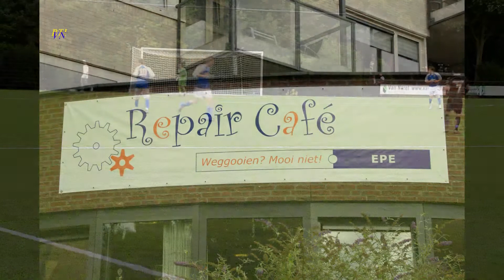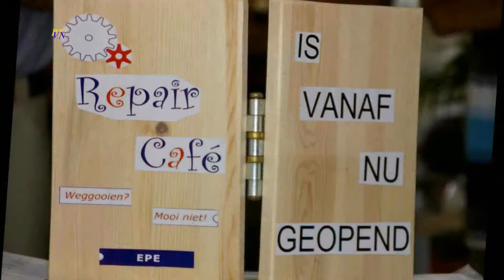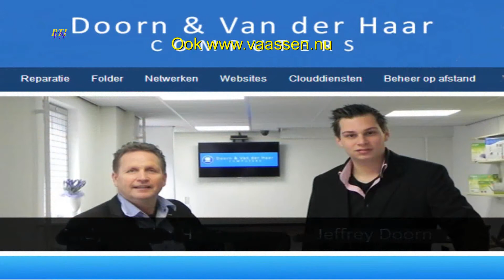VAASSEN NU WEEKJOURNAAL 34